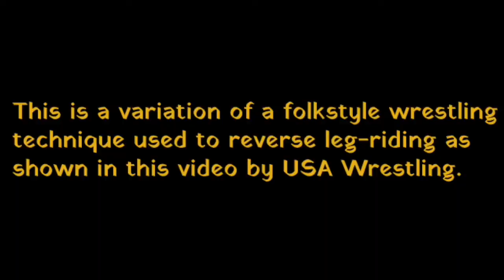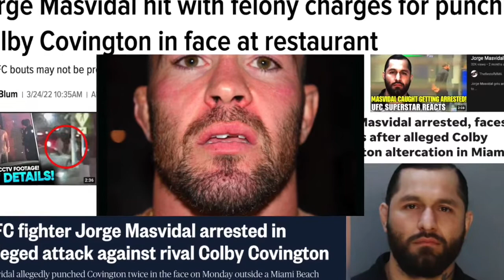How Colby Covington outwrestled Jorge Masvidal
A breakdown of Colby “Chaos” Covington’s victory over Jorge “Gamebred” Masvidal. Some fun use of folkstyle wrestling techniques by Covington in this fight. Stay until the end for some lip reading. I appreciate the support these videos have gotten. Please let me know if there are any fighters/fights you would like to see featured in an upcoming video.